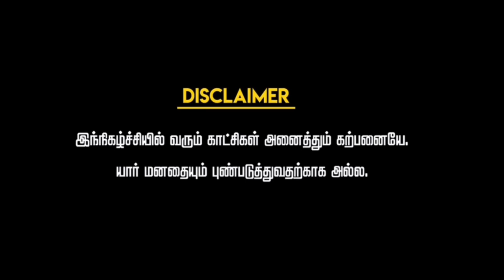Chennaiல interview எடுத்தா இப்படிலா நடக்குமாட 😂😂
Chennaiல interview எத்டுதா இப்படிலா நடக்குமாட